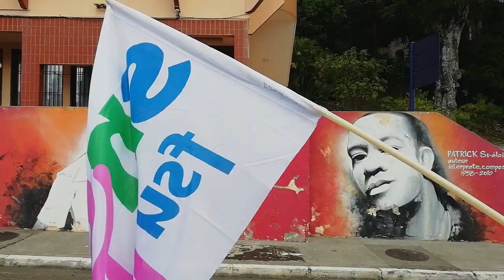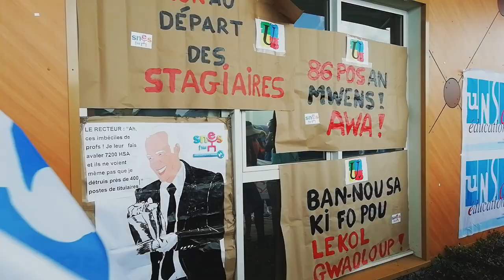Comment la grève a permis d'obtenir une victoire importante !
La grève du 14 qui faisait suite aux deux journées du 31 janvier et 1er février a permis de déboucher sur des avancées importantes pour les collègues !